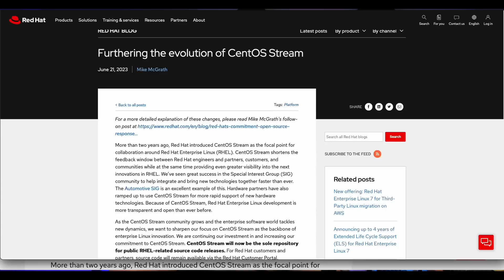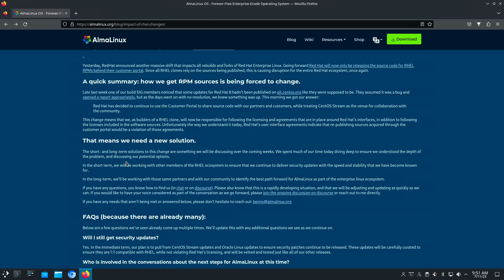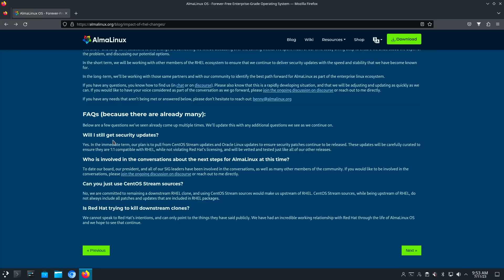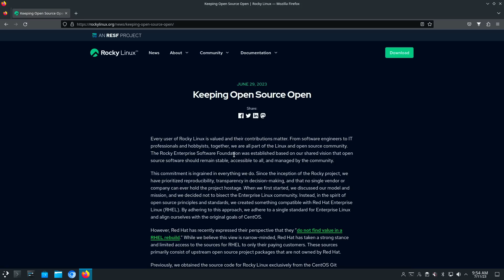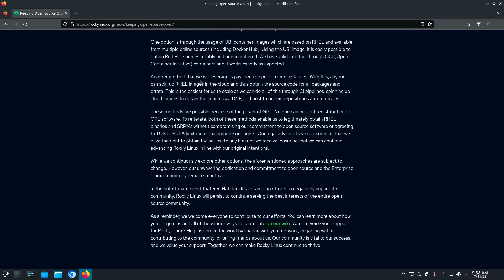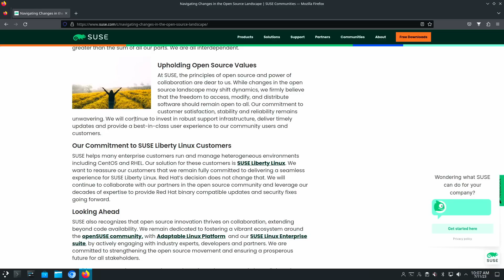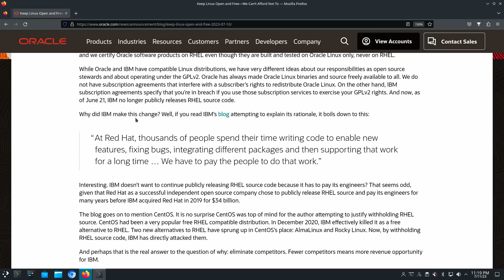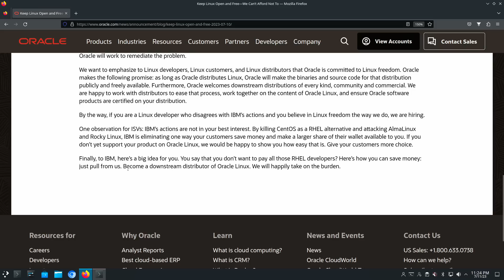Boiling the Right Frog - The Return of the Clones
Quite a lot as happened since the original Red Hat post about the future of obtaining RHEL SRPMS via a public repository, and the RHEL distributions which have been the most affected have published their responses: Alma Linux, Rocky Linux, SUSE, and Oracle Linux.

I have not seen a post from EuroLinux yet, which is another distribution based on RHEL.

A Correction: Dr Di Giacomo is the Chief Technology and Product Officer at SUSE not one of the original founders of SUSE

AI generated thumbnail:  Its time to put the right "frog" in the pot to boil so this time its a frog wearing a very beat up red fedora.

I hope you enjoy these comments as well as my personal experience with attempting to "renew" a free developers license, yes I need it to make the transition over to Debian as I still have code and dependencies locked to the RHEL repos.  It expired on July 5th ... and well watch the video for more information about that.

Chapters
00:00 - Intro
00:36 - RedHat 2nd Post
02:16 - Alma Linux
04:54 - Rocky Linux
05:27 - Rocky Linux Post
07:05 - Rocky Comments
07:23 - SUSE
09:57 - Oracle
13:57 - RHEL Developers License Renewal?
15:35 - Thank you!

Gear I used to make these videos

Hardware
Mac mini M1
Lenovo Thinkpad X1 Extreme (Daily Driver Linux)
AMD Rysen Machine (Currently Unplugged)
Khadas VIM 3
NVIDIA Jetson Orin Nano
Odroid N2+
Raspberry Pi 4
Intel Nuc 10
Intel Nuc 12

Network
Aruba Instant On 1930 24-Port Gb Ethernet

Video Equipment
Panasonic GH6 Camera
Panasonic GH4 Camera
Blackmagic Design ATEM Extreme Pro ISO
Blackmagic Design Hyperdeck Studio HD Mini
Blackmagic Design Hyperdeck Shuttle
Blackmagic Design Cloud Pod

Audio Equipment
Shure SM7b
Universal Volt 276

Software
Rogue Amoeba Audio Hijack 3
Rogue Ameoba Loopback
Blackmagic Design Davinci Studio 18